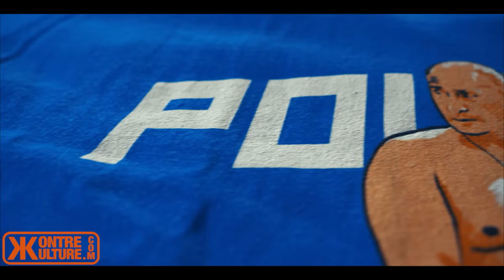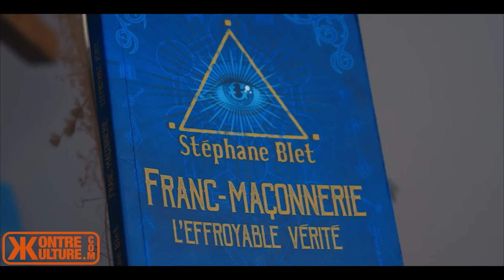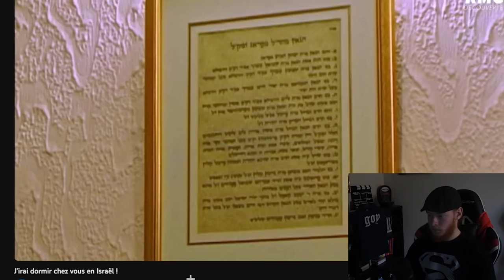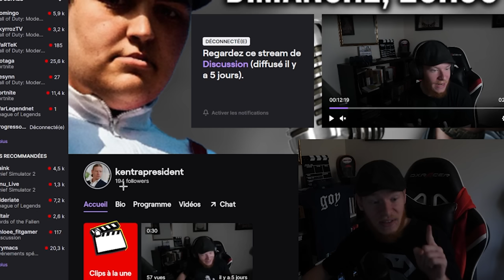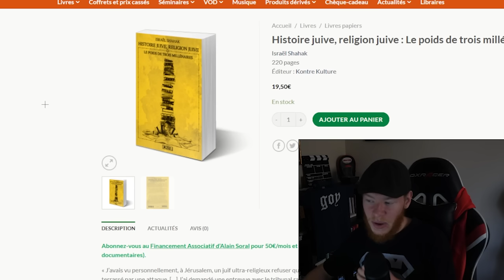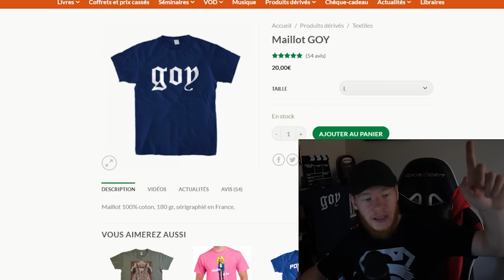CE FRANÇAIS REJETÉ PAR LES ISRAÉLIENS : J'IRAI DORMIR CHEZ VOUS EN ISRAËL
Antoine de Maximy connu pour son émission "J'irai dormir chez vous" spécial Israël se voit majoritairement rejeté par les gentils israéliens...